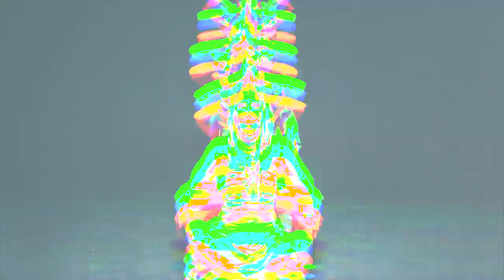Billx feat Shanti People - Hands of Heart (Official video)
We are very happy to share with you friends the good energy that we felt during the production of the “Hands of Heart”. Its purpose is to glorify the prosperous energy coming from our hearts.
The godess Lakshmi represents Wealth and Prosperity.
She is an expansion energy that manifests itself in different aspects, “hands” of our lives:
good health and long life, knowledge, happiness, fame, wealth, beauty and intelligence.